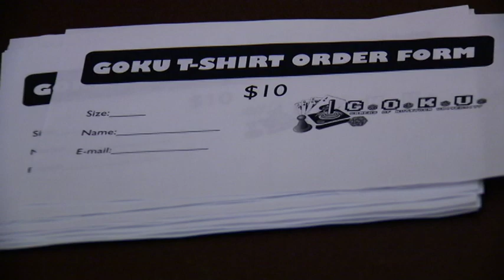Gamers of Kutztown University Short Documentary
My final project for my film class showcasing GOKU: the Gamers of Kutztown University.